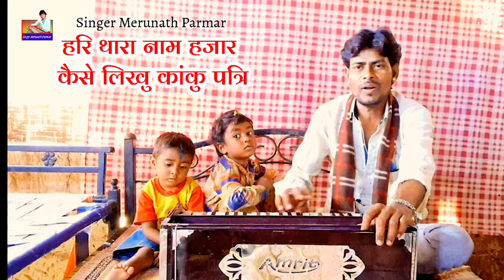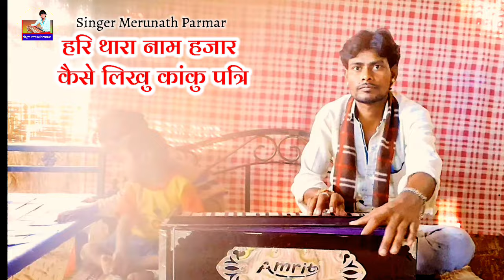हरि थारा नाम हजार || मारवाड़ी भजन || गायक मेरुनाथ परमार || Marwadi Bhajan || Hari thara nam hajar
हरि थारा नाम हजार || मारवाड़ी भजन || गायक मेरुनाथ परमार || Marwadi Bhajan || Hari thara nam hajar 2024